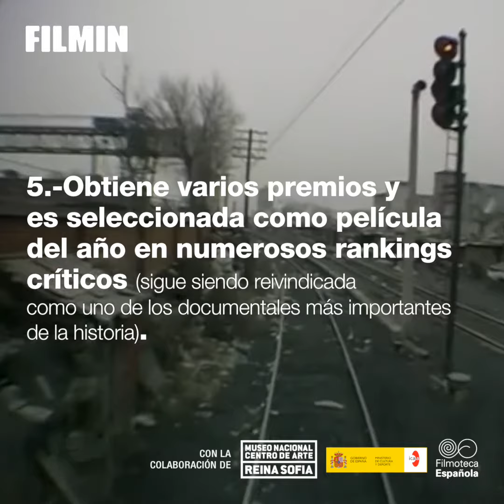10 claves sobre Wang Bing | Filmin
El suyo es un cine crudo, de una belleza hiriente y lleno de dignidad que lleva al extremo el "cinema verité". Del 6 de septiembre al 6 de noviembre, no te pierdas la retrospectiva de Wang Bing que ofreceremos en colaboración con el Museo Reina Sofía y la Filmoteca Española.